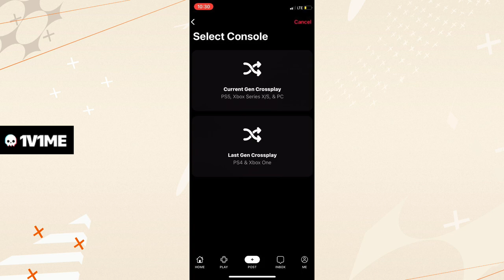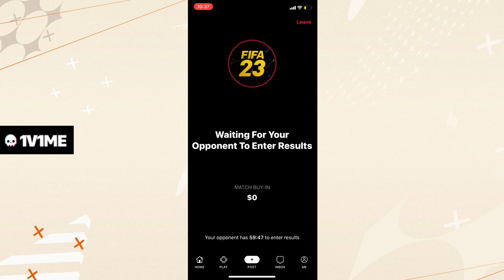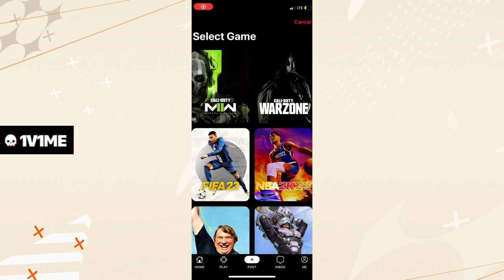FIFA 23 I CHALLENGED A PRO PLAYER (EUROPEAN CHAMPION) with my RTG squad & this is what happened....